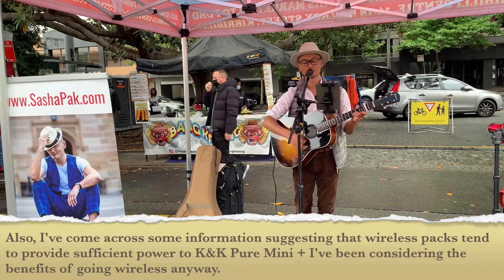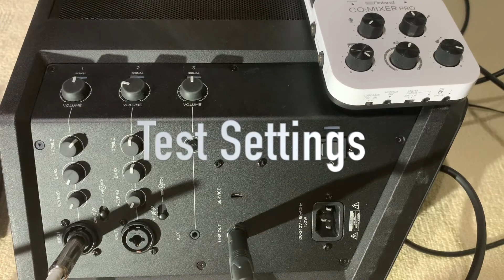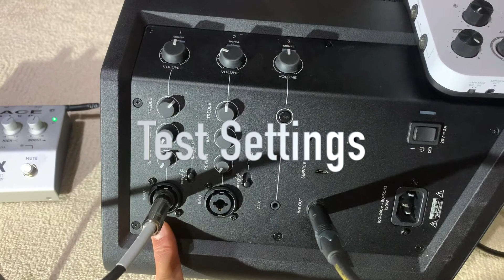GEAR TEST: K&K Pure Mini + Grace Design BiX preamp + NUX B5RC Wireless Pack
I've been using Zoom A1 Four multi-FX pedal with my Eastman E10SS and Bose S1 Pro and I was looking for ways to improve the plugged-in sound of the guitar, and reduce the feedback.

I was considering installing a LR Baggs Full Anthem pickup system. Very helpful folks at the Acoustic Guitar Forum have recommended getting a quality pre-amp to get the best out of the K&K Pure Mini as an alternative.

Among many recommendations, Grace Design products have come highly recommended (Alix, Felix).

Also, I've come across some information suggesting that wireless packs tend to provide sufficient power to K&K Pure Mini + I've been considering the benefits of going wireless anyway.

So, I've decided to get a wireless pack by NUX. Subsequently, I also found a Grace Bix (the junior model of Alix and Felix) and decided to give it a try.

To my ears, there is a definite improvement to the sound of the guitar and the K&K Pure Mini. So, Bix is a keeper. Am curious about Grace Alix as well, but am not 100% sure if it's going to yield much more sound quality compared to Bix. Plus Alix requires mains power supply (although it can also power other pedals).

Another question mark is how the sound would compare to putting in a Full Anthem in, but judging by the comments of experienced users K&K Pure Mini + Grace Design products produce good acoustic sound.